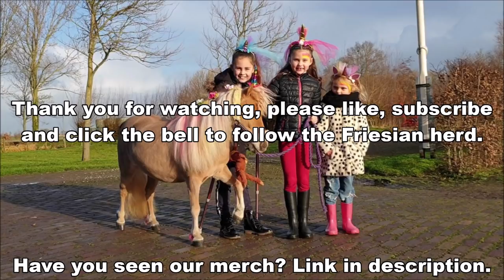🦄We make my niece's wish come true🦄 Not a Friesian horse this time... Part 1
🦄We laten de wens van mijn nichtje uitkomen.🦄 Geen Fries paard dit keer... Deel 1

Duimpje omhoog
Klik de bel om de kudde Friese paarden te volgen.

Made this video: January 18, 2020

ASMR